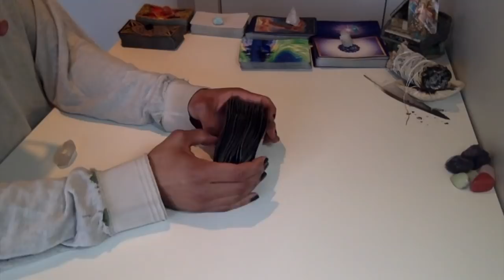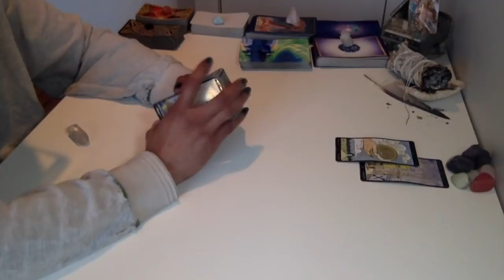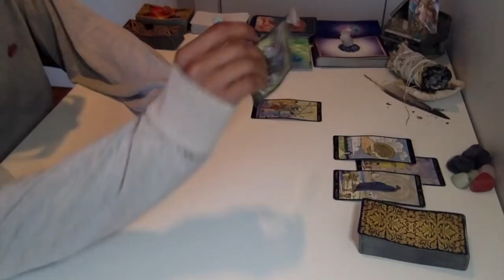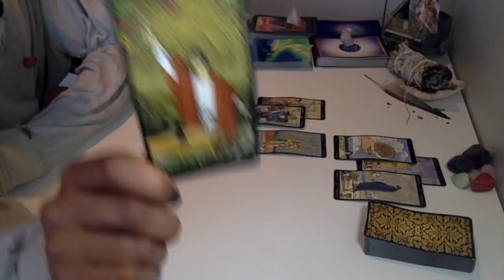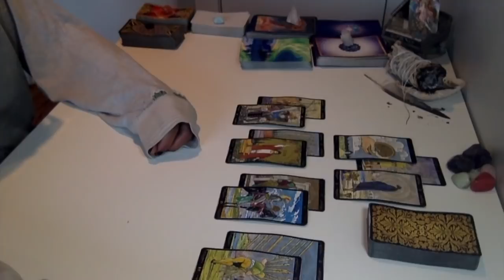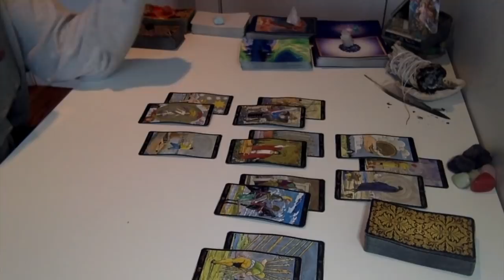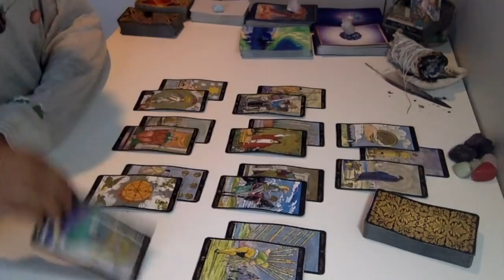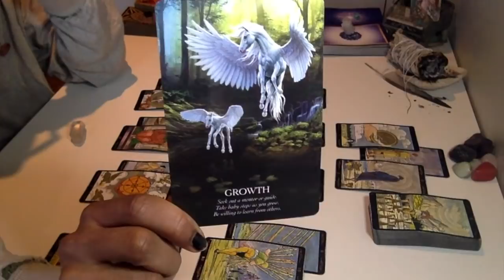Libra - You Have To Make A Decision - January '19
Live Readings:
30 min - $75
60 min - $150